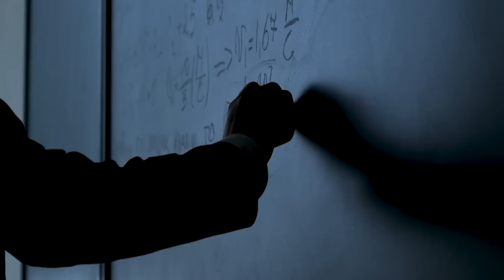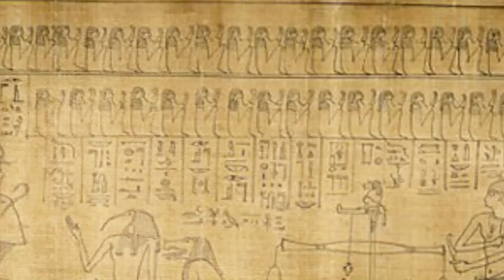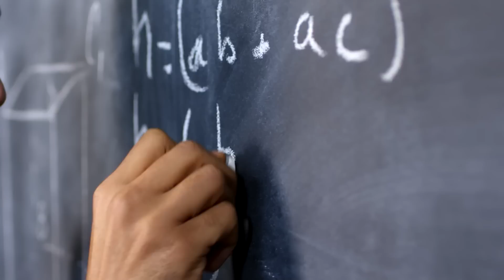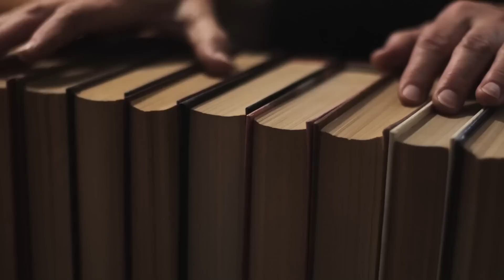Pyramid Mystery - This Ancient Discovery Solves Egypt's Greatest Secret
Uncover the mystery of the pyramids and learn the answer to Egypt's greatest secret in this mind-boggling discovery. Discover the science behind who built the pyramids and how these ancient structures were constructed in this intriguing video. Join us as we explore the ancient land of Kemet and reveal the secrets of one of the world's greatest mysteries.